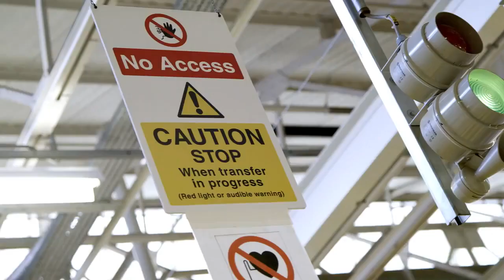How It's Made: Bentley Continental GT